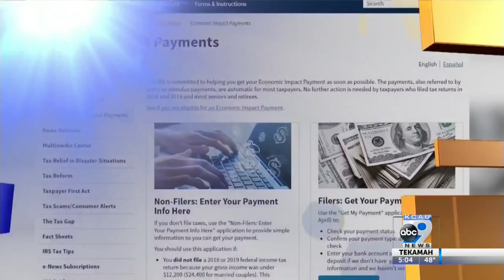Three month extension for tax deadline